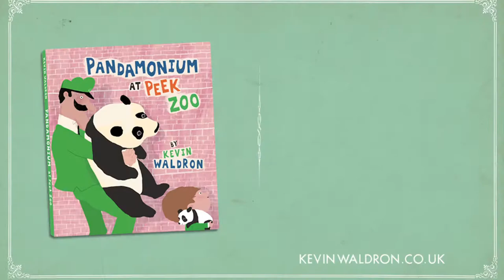'Pandamonium at Peek Zoo' by Kevin Waldron